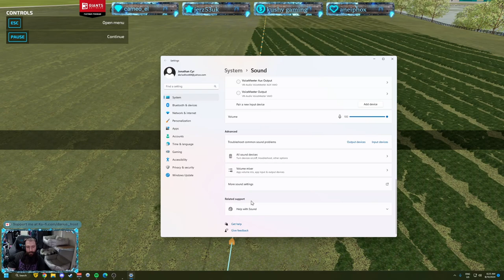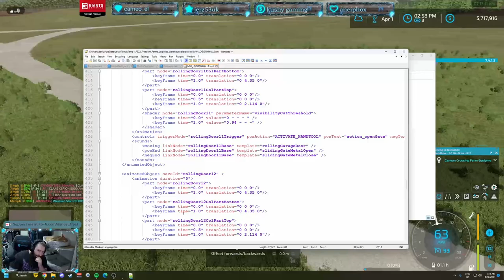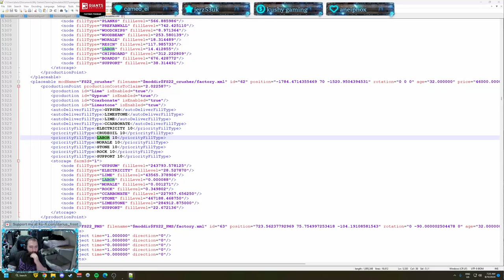Farming Simulator 22 - PV Canyon Crossing Ep. 97 Timelapse